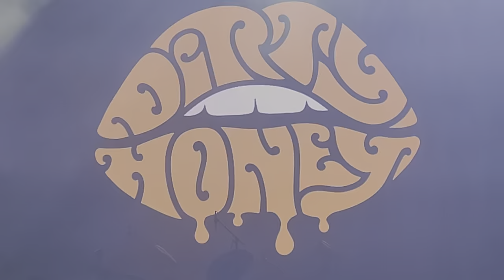Dirty Honey Another Last Time at the Beale Street Music Festival, Memphis, TN 4-29-2022